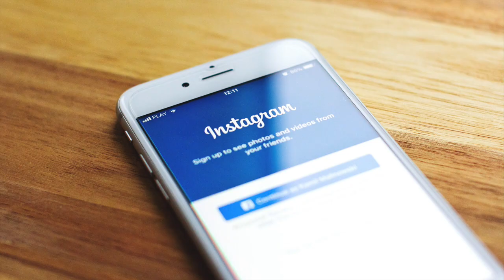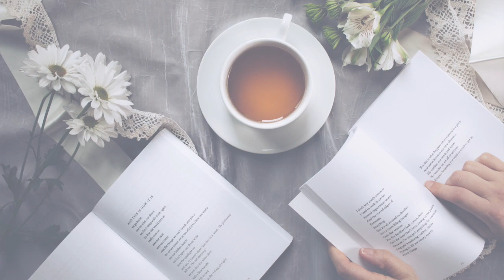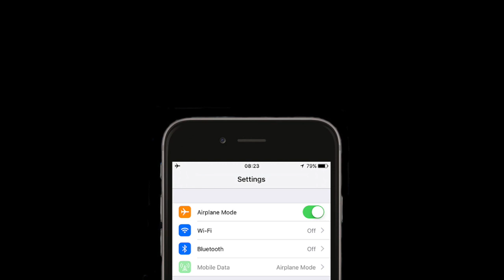SWITCH OFF SUNDAY 🔋 Digital Detox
G'Day I'm Lauren Day. Let's start the SwitchoffSunday movement
In a world consumed with social media, many of us are constantly connected to our digital devices. In this video I show you how I switch off every Sunday to relax, recharge and reset my self.

SWITCH OFF SUNDAY 🔋 🐢

L A U R E N   D A Y

L A U R E N  D A Y  D E S I G N

G'DAY! I'm Lauren Day
I'm a Makeup Artist, Beauty Blogger and OG Youtuber from the Gold Coast in Australia.
I worked for over a decade as a professional Makeup Artist specialising in glamour makeup for photoshoots and bridal makeup. I love to share my makeup tips and tricks with my Youtube subscribers. This channel features all my MAKEUP, FRAGRANCE, HAIR & MARIAH videos from the last decade, along with my most recent DESIGN + SOCIAL MEDIA videos.

Lauren Day xo